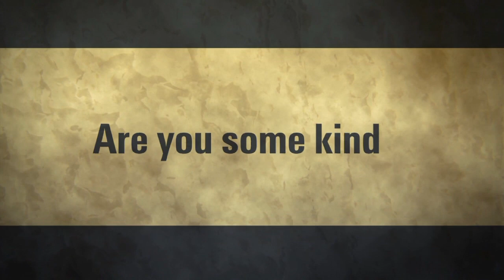Sportsman's ParadiseTV takes you out with Rene Dandry to duck hunting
Find out how they do it.